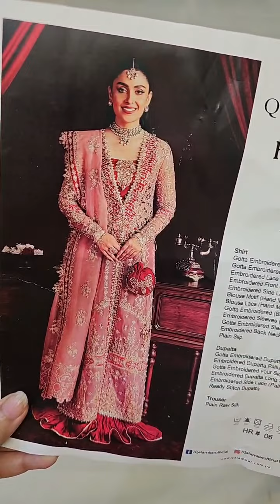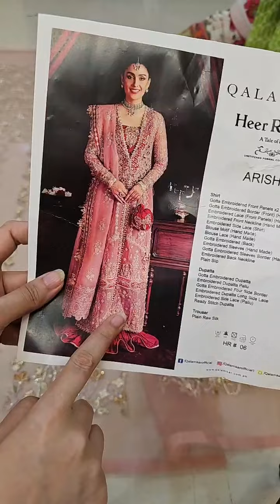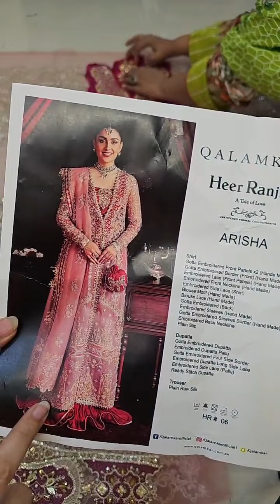Heer Qalamkar Embroidered Organza Suits Unstitched 3 Piece QLM23HR Arisha - Luxury Formal Collection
Heer Ranjha By Qalamkar Embroidered Organza Suits Unstitched 3 Piece QLM23HR Arisha - Luxury Formal Collection